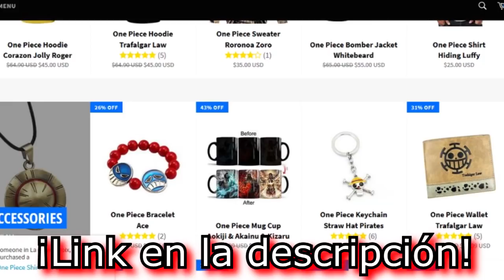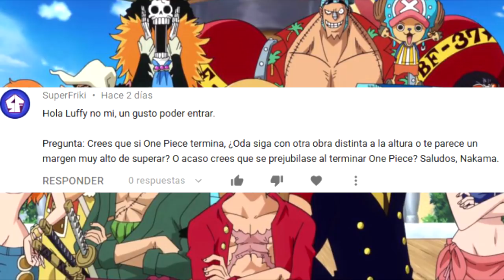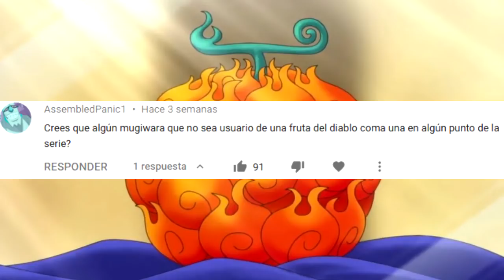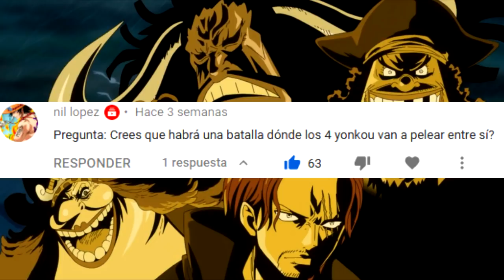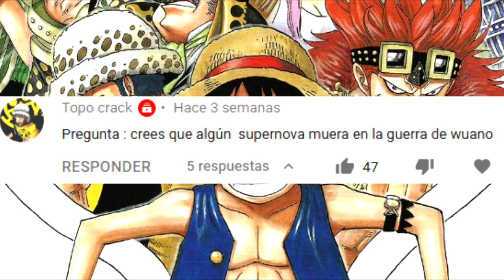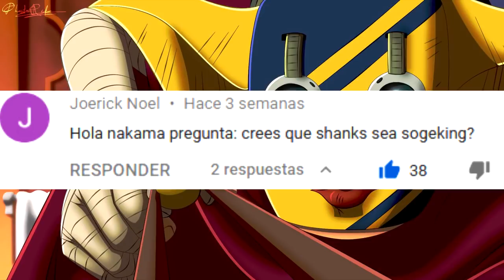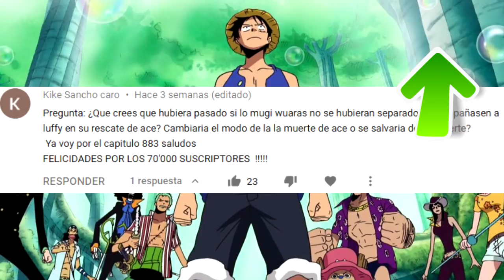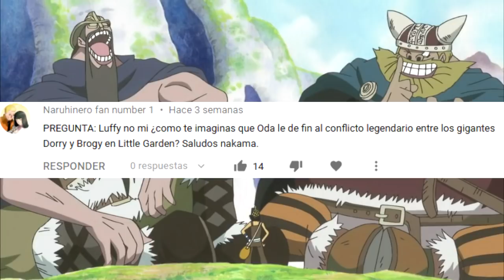🤯 ¿AYUDARÁ el GOBIERNO MUNDIAL a KAIDO en WANO? 🤯 - PREGUNTAS y RESPUESTAS 6